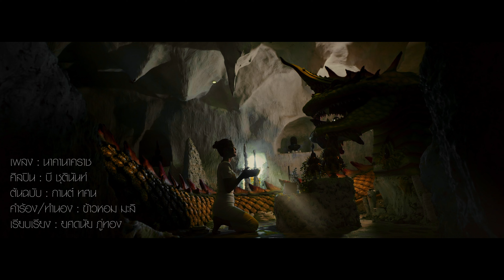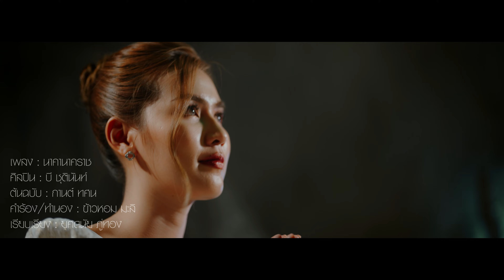นาคานาคราช - บี ชุตินันท์【COVER VERSION】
เพลง : นาคานาคราช
ศิลปิน : บี ชุตินันท์
ต้นฉบับ: กานต์ ทศน
คำร้อง/ทำนอง : ข้าวหอม มะลิ
เรียบเรียง : ยศดนัย ภู่ทอง
Mix/Master : ภานุวัฒน์ สิงห์สนั่น
บึกทึกเสียง/Edit /Mix : Jackie Metaldill
Graphic : วิเรศ จันทเขต
Production: น้ำเพชร
Producer: กฤษฎากรณ์ อ่อนตาแสง
อำนวยการผลิต : Khaosan Land & Dragonrare

แผ่นทองนาคาเรียกทรัพย์

A1) ปู่ย่าเจ้าขา ลูกมาด้วยใจทุกข์ร้อน
ชีวิตแรมรอน เหมือนถูกตัดตอนด้วยกรรม
งานถูกเขาแกล้ง เงินถูกเขาโกง รักโดนหลอกซ้ำ
ชีวิตมืดดำ ไม่เจอทางออกสักที

B) อยากสิ้นคราบน้ำตา อยากล้างบาปไล่ความไม่ดี
ลูกจึงมาขอพึ่งบารมี ช่วยลูกที อยากหลุดพ้นจากเรื่องร้ายๆ

Hook)  สาธุ สาธุ เจ้าปู่ศรีสุทโธ ช่วยชีวิตเซโซ ลูกด้วยเจ้าขา
สาธุ สาธุ เจ้าย่าปทุมมา ช่วยพลิกชะตา ให้พบชีวิตใหม่
สาธุ สาธุ วอนปู่นาคา พญานาคราช ขอให้ลูกพ้นภัย
ขอให้ทรัพย์งาน ทรัพย์เงิน ทรัพย์ทอง ทรัพย์คนรักใคร่
จงหลั่งไหล เข้ามาในชีวิตลูกด้วยเทอญ

(Solo,B,Hook)

A2) น้ำโขงชุ่มเย็น แต่ใจลูกเต้นทุกข์ร้อน
มาขอแรงผ่อน ให้ชีวิตลูกก้าวเดิน
แผ่นยันต์คุ้มใจ อยากมีไว้บูชาเหลือเกิน
หากพ้นความขาดเขิน ลูกจะมาสร้าง องค์ปู่ย่านาคาเมืองนี้

🌾💕 ติดตามทุกความเคลื่อนไหวของข้าวสารแลนด์ ได้ที่